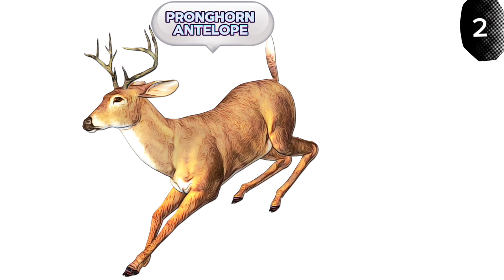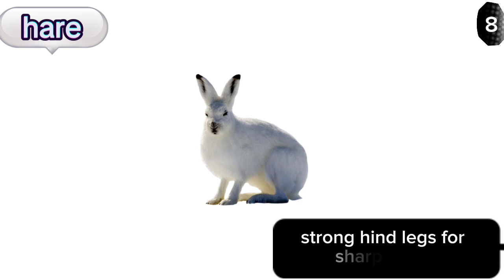TOP 10 FASTEST ANIMAL ON the planet/fastest animals in the world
top  ten animals on land for kids. animal vocabulary, fastest animals in the world, fastest animals on the planet,animals spellings, animals for kids, toddler video,educational video and learning English

0:00 cheetah
0:26 pronghorn
0:56 springbok
1:05 American quarter horse
1:29 wildebeest
1:58 lions
2:10 blackbuck
2:30 hare
2:51 greyhound
3:00 kangaroo

The wild of animals are filled with amazing nature facts. As one animal wakes up to hunt in what already they are aware of a race, the prey wakes up praying to outsmart their predators. They therefore are adapted in Many ways as some are outlined in the video.

Other top animals like cheetahs, who are the fastest on land, are disadvantaged by only sprinting in a short period while their prey like wildebeest can run almost a mile maintaining the same speed.

The video arranges the animals from the top ten speed of around 120km/hr to the least amongst the top ten of about 72km/hr.